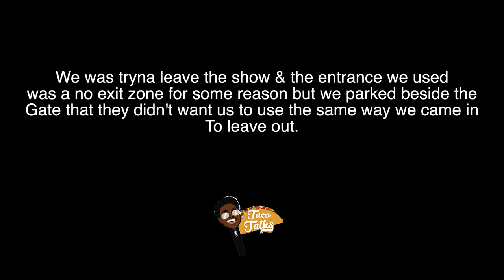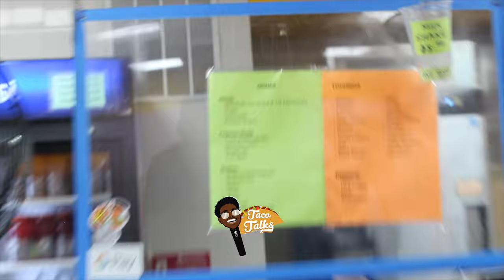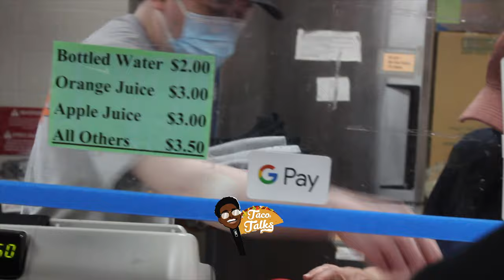Big Flock in the Black Truck ( ep 2)